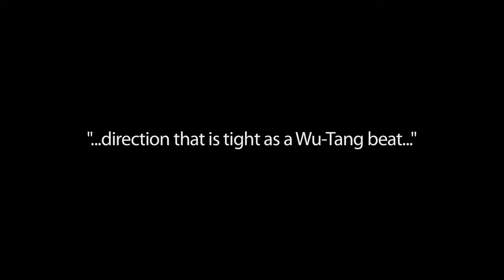The Motherf**cker With the Hat - Promo Trailer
at Artists Rep Theatre
Music features a mash up of Savor Winter by texasradiofish, Ruff Dirdi One Night Dub by Morr, Having Trouble Remembering by DoKashiteru, and To Be (Hip Hop) by Robbero.